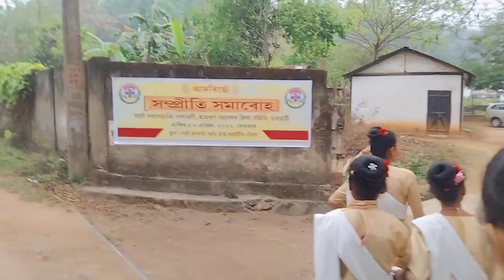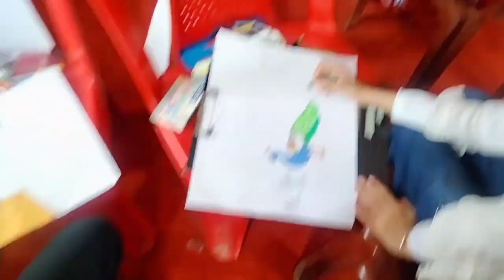Tai Ahom Cultural Group || Borgohain Bongkhawoli || Guwahati || Trail Journey